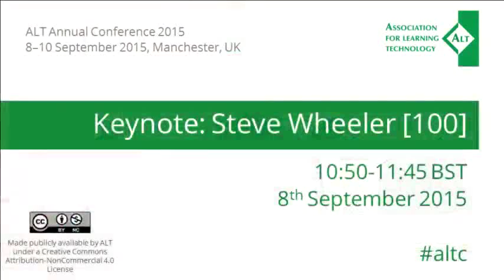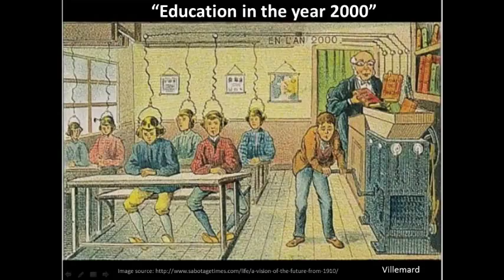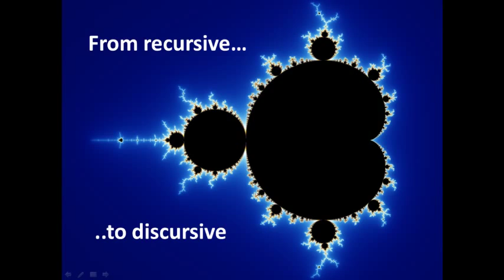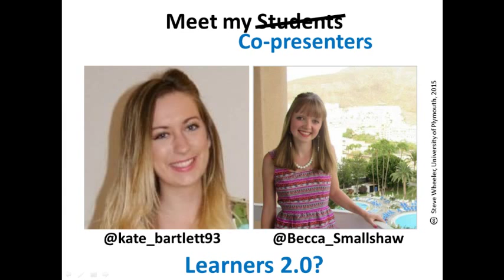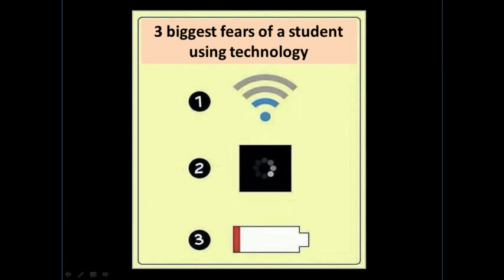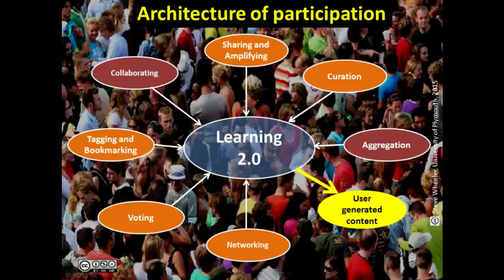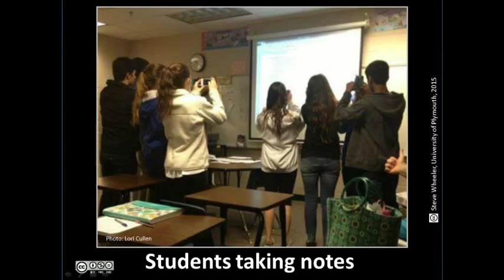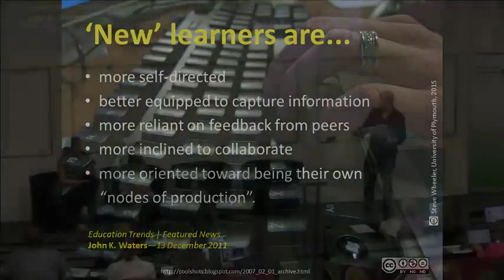2015 altc: Keynote - Steve Wheeler [100]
Edited version of Steve Wheeler's altc keynote (minus conference introductions)